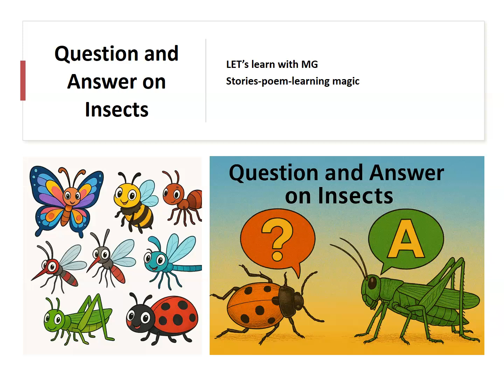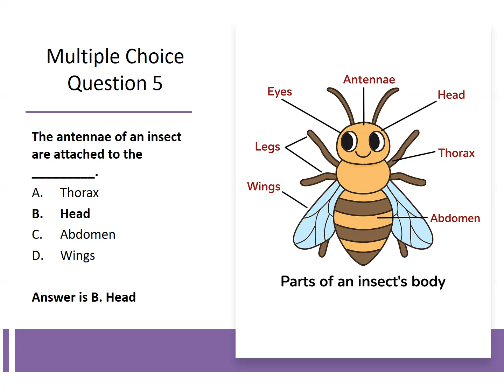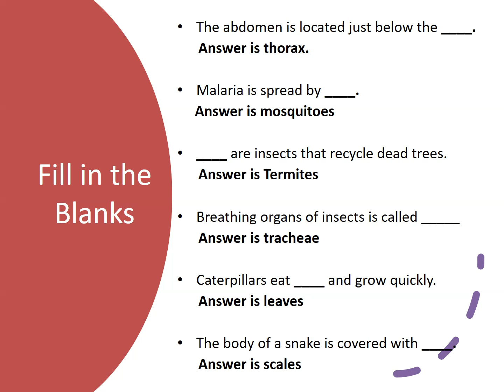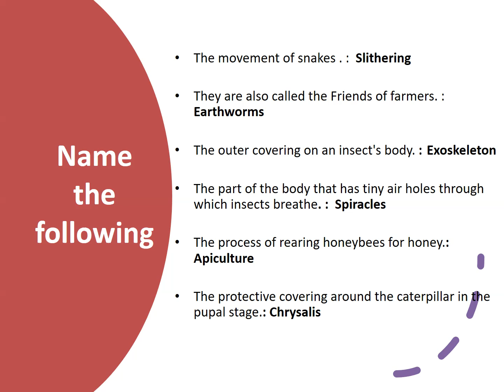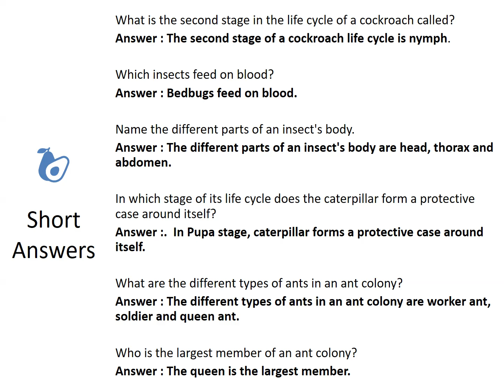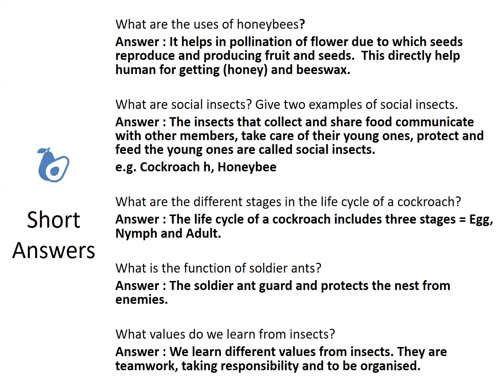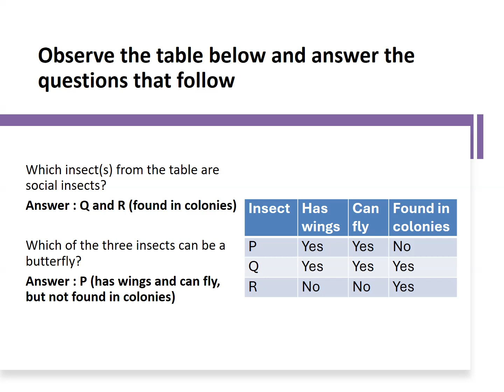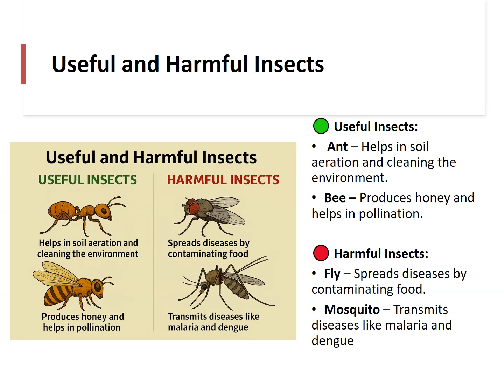Q&A : Insects EVS for Class 4 CBSE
Welcome to our Class 4 Science video on the chapter "Insects" from the CBSE curriculum (Podar School). 🐞🦋
In this video, we’ll:

Explain key concepts about insects
Answer important textbook questions
Help students understand the role of insects in nature
Prepare for exams with clear and simple explanations

Perfect for students, parents, and teachers looking for a quick and effective revision of the chapter!